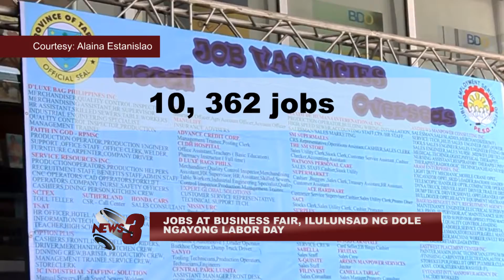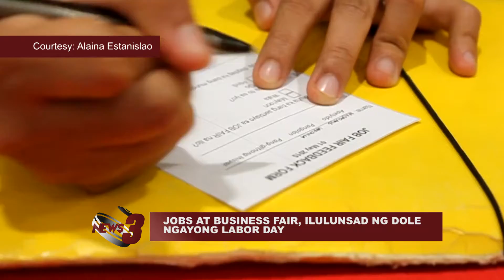JOBS AT BUSINESS FAIR, ILULUNSAD NG DOLE NGAYONG LABOR DAY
MAHIGIT SAMPUNG LIBONG MGA TRABAHO ANG NAGHIHINTAY SA MGA APLIKANTE NGAYONG DARATING NA MAY 1 O LABOR DAY. MAGDADAOS ANG DEPARTMENT OF LABOR AND EMPLOYMENT O DOLE NG ISANG REGION-WIDE JOB AND BUSINESS FAIRS SA IBA’T IBANG PARTE NG REHIYON.

-PEPTV3 News and Public Affairs (Date aired: April 28, 2017)